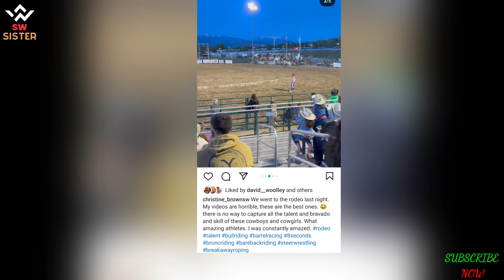EXPLOSIVE: Robyn CALLED Christine a LIAR & Robyn CHALLENGEs Christine’s TIMELINE|SISTER WIVES DRAMA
In an exclusive sneak peek of the November 6, 2022, episode of *Sister Wives*, tensions rise as Robyn Brown confronts Christine Brown over her account of the rift with Kody Brown. As Christine explains the reasons behind her decision to leave Kody, Robyn disputes her version of events, sparking a heated debate.

In the clip, Kody expresses confusion and frustration over the situation, revealing that one of his children claimed Christine was considering leaving long before she made it official. Christine asserts that their children questioned why she stayed in a "loveless marriage," noting that the family had noticed the growing distance between her and Kody.

Robyn, however, challenges Christine’s narrative, recalling happier times in Las Vegas and questioning the authenticity of Christine's claims. The episode promises to delve into the complex dynamics between the Browns, highlighting the differing perspectives on their troubled relationships.

Watch the drama unfold as Christine and Kody's separation impacts the entire family, leading to emotional confessions and heated exchanges. Don't miss the intense moments on this week's *Sister Wives*!